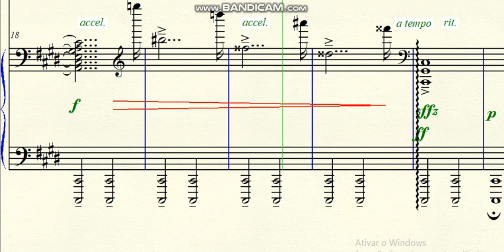DOK 7.19 - Pianeto (Violent Nightmares) - (C#m) - Sostenuto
Brazil - 2020